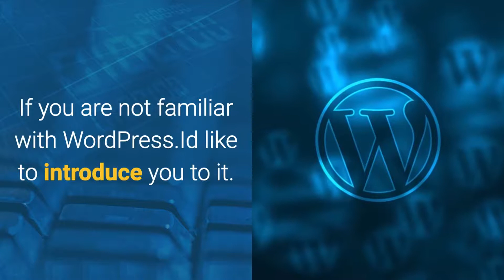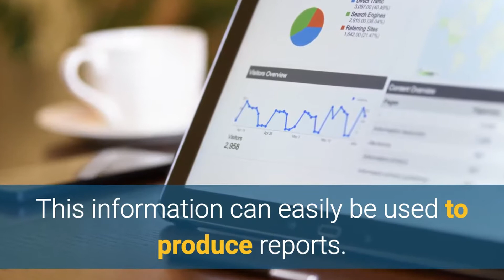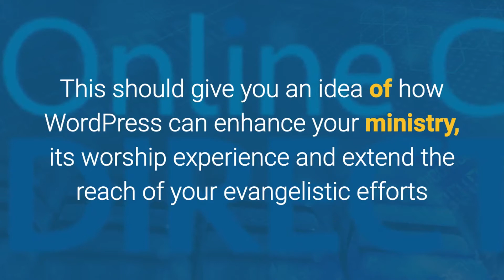5 Ways WordPress Can Help Your Church